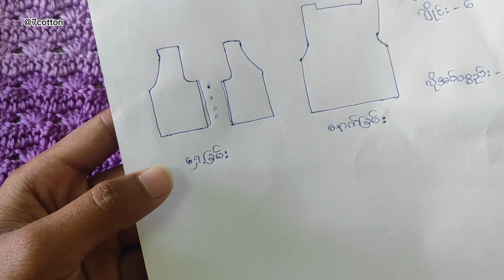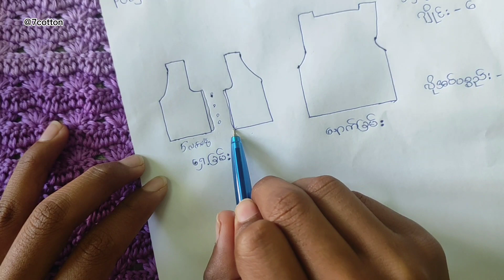How to crochet blouse Part(1)💜(ျမန္မာအက်ႌခါးတို ထိုးနည္း)7cotton